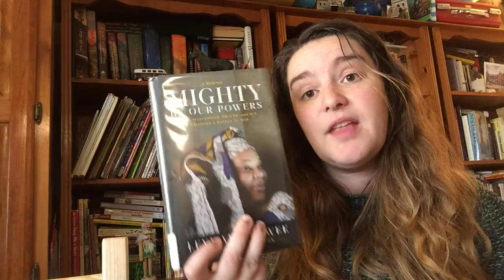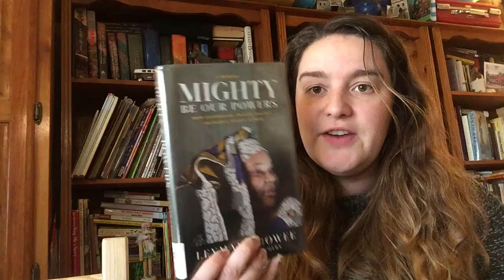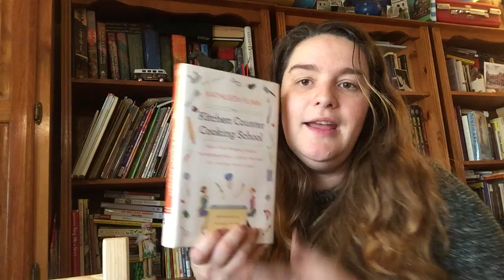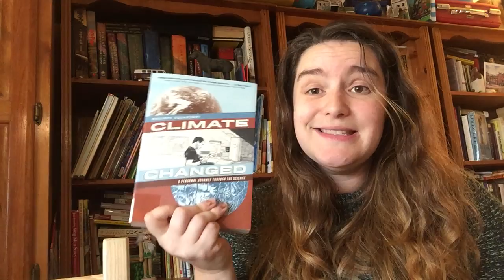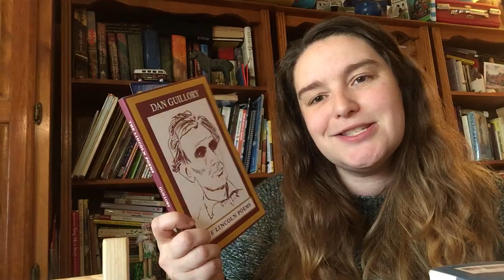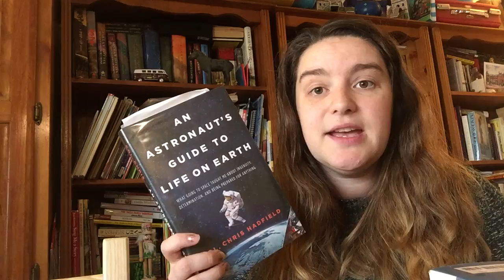Gobbleathon Wrap-up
These are the books I read over the Thanksgiving holiday break.  It was a great stack and highly recommend most everything on the list!
Mighty Be Our Powers by Leymah Gbowee
Climate Changed by Phillippe Squarzoni
Kitchen Counter Cooking School by Kathleen Flinn
Playful Learning by Mariah Bruehl
The Lincoln Poems by Dan Guillory
Phenomenal Woman by Maya Angelou
The Astronaut's Guide to Life on Earth by Chris Hadfield